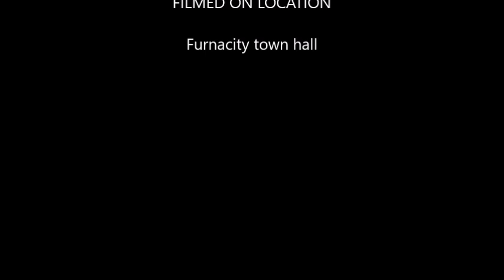furnacity town hall tour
i may make more videos. if i feel like it